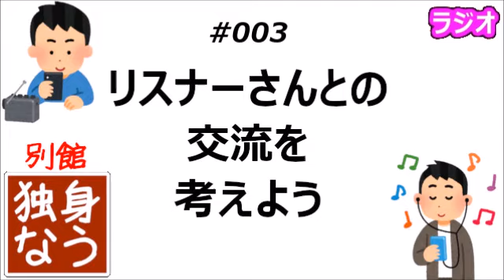リスナーさんとの交流を考えよう【独身なう別館】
別館の運営を模索中。色々と実験をしてみたい。

世の中が落ち着いたらまたオフ会やりたい／あんかけスパは美味しい／独身なう動画で訪れた大須商店街／YouTubeライブのアーカイブを残したくない／